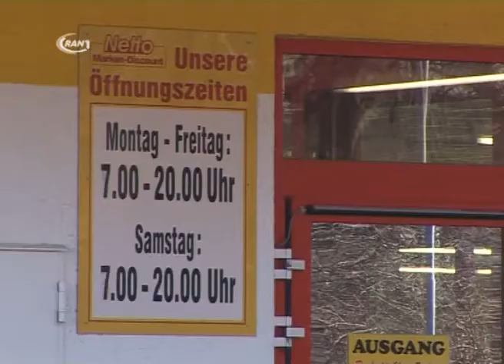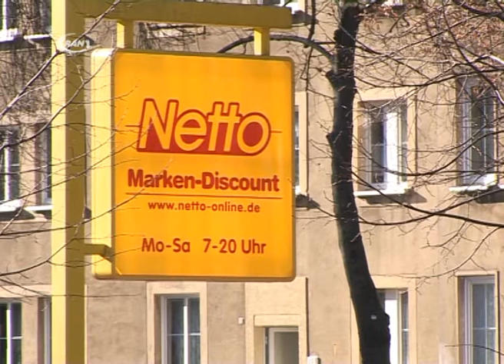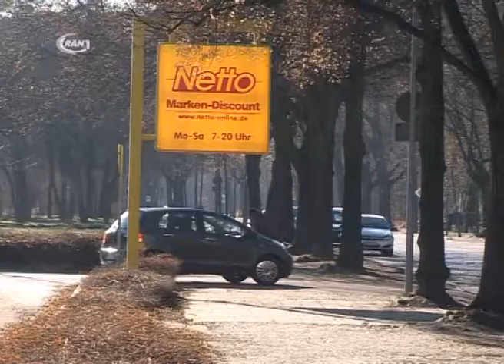Raubüberfall Nummer drei - RAN1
Zum dritten Mal innerhalb von zwei Wochen ist ein Einkaufsmarkt in Dessau-Roßlau überfallen worden. Immer wieder mit der gleichen Masche. Ein Mann bedroht kurz vor Feierabend die Kassieren mit einem Elektroschocker und fordert sie zur Herausgabe von Bargeld auf.